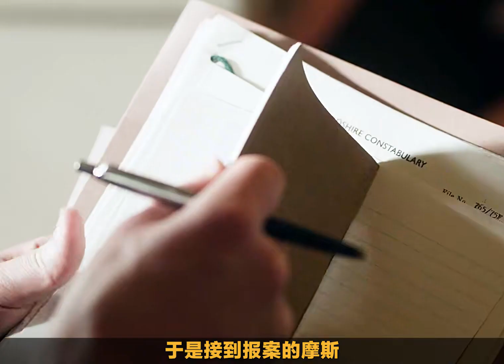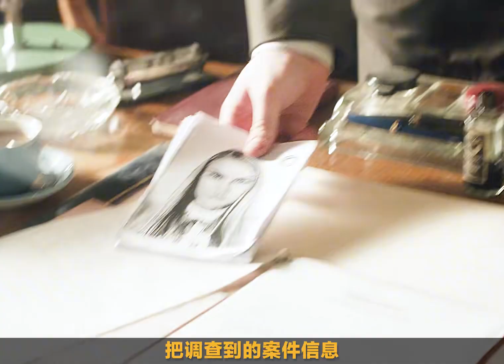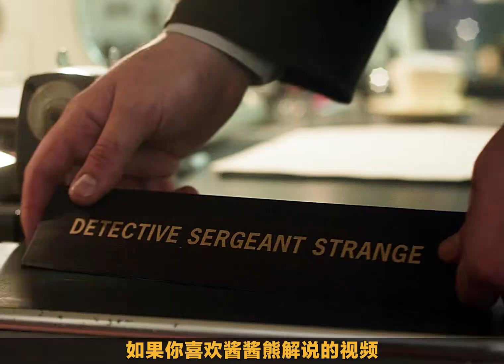殘忍兇手碎尸于無形？真相竟然不是人！摩斯探長前傳《狩獵》